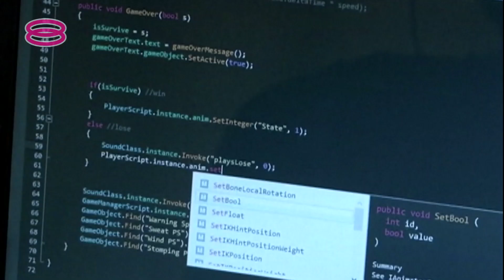【执意国家数码公司发展5G 通讯部揭财政部未先咨询】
国家数码公司单独负责将5G 频谱分配给各个运营商引发争议后，通讯及多媒体部副部长扎希迪下午证实，这样安排是财政部单方面决定，不曾咨询任何一方，通讯部只能被迫同意。